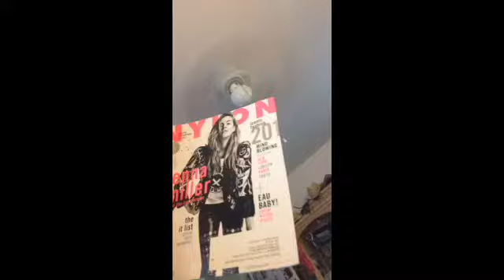May 26, 2014